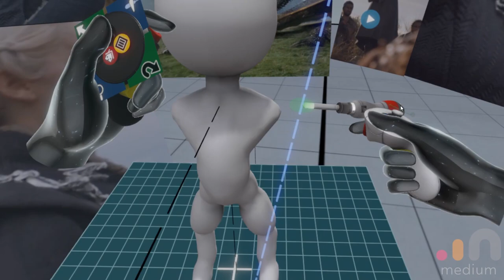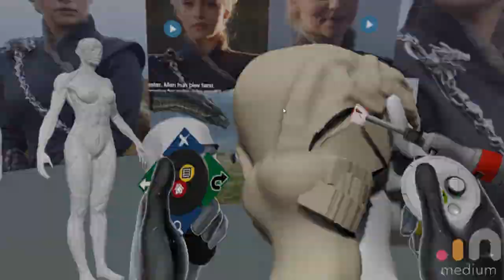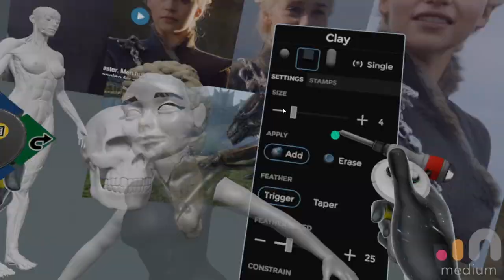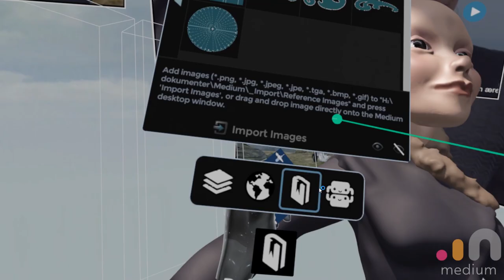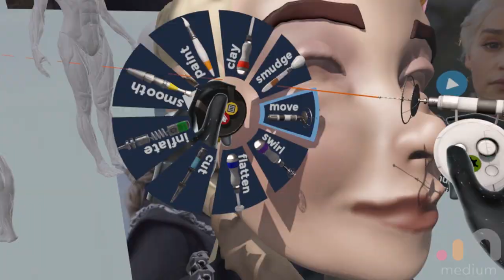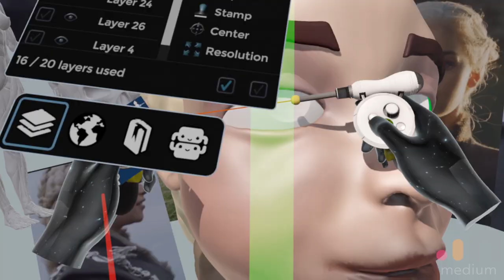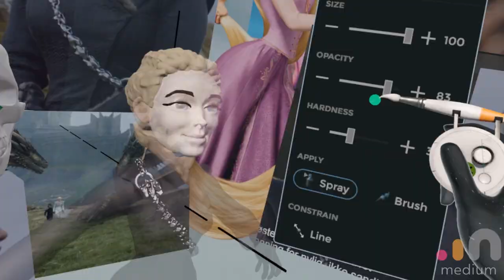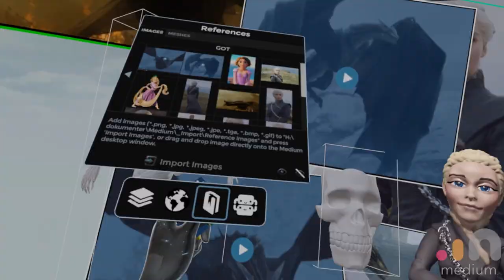Daenerys VR sculpt timelapse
A timelapse showing the process of sculpting Daenerys in Virtual Reality with Oculus Medium, Oculus Rift and Touch Controllers. Working like this is a lot of fun, and extremely useful in my daily work. I hope you all get to try this at some point :-)